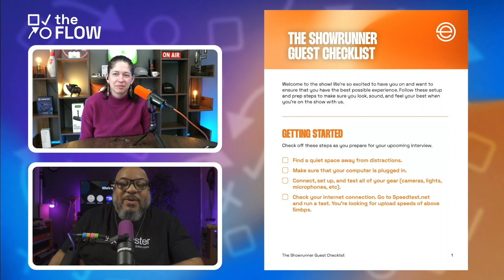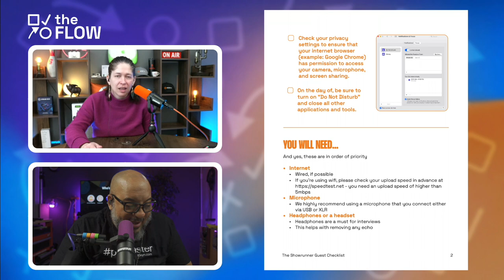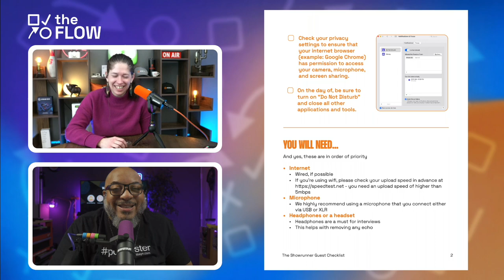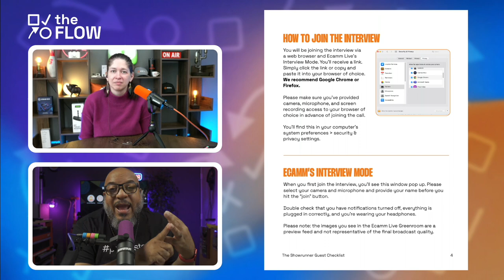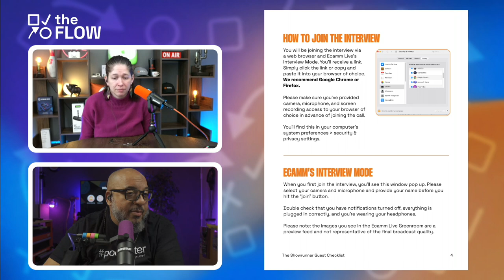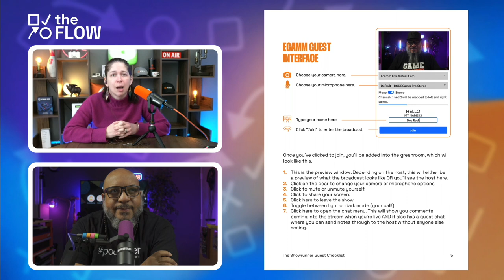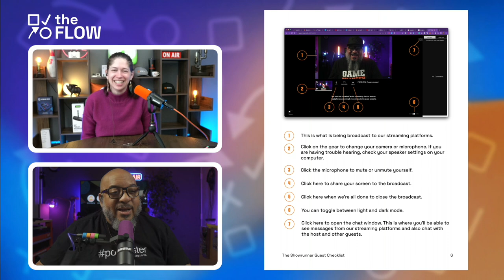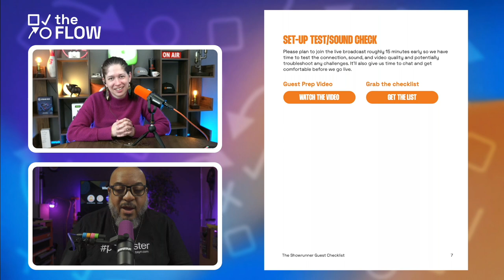Video Podcasting Guests | The Flow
In this replay episode of The Flow, Katie and Doc discuss video podcasting guests. Whether you're a podcast that has regular guests or, like us, you've been starting to think about bringing more guests onto your show, this episode is for you.

We go through:

✅ How to find podcast guests
✅ How many guests should you plan for?
✅ Guest checklists and process
✅ Sound checks and the green room experience
✅ And more!

Chapters 📖
00:00 - Countdown
00:25 - Intro
03:16 - Have a contingency plan/checklist
06:47 - It’s a living document
09:12 - Do you want to have guests?
10:02 - You should be a guest on other people’s shows
11:02 - How to find guests for your show
13:33 - Ask when they have something new coming out
14:49 - Look for moderators and admins of communities
16:08 - You never know who your people know
17:47 - LinkedIn makes it easy to see who is in someone’s network
19:37 - Ask your audience what type of guests they would like to see
19:54 - When you are a guest, suggest other guests  for their show
21:55 - The checklist
23:48 - Don’t leave it out just because it obvious
25:29 - Help your guest be successful
29:37 - Don’t leave out the internet, have them test their UPLOAD speed
31:40 - Some libraries have recording spaces
35:17 - Headphones/IEMs are mandatory
37:25 - Don’t skip the Tech Check, no matter who they are
39:41 - Flex your affiliate game
42:05 - Their phone as a camera
43:20 - Your list of show specs
46:53 - The quality of your show is why they agreed to be a guest
48:13 - People don’t what to click a link and no know what is going to happen
49:12 - Record a video of the guest experience
56:40 - The Tech Check
1:02:53 - Wrap-up

LINKS

Welcome to The Flow. Created by Ecamm and hosted by Doc Rock and Katie Fawkes, this weekly show will take you step-by-step through the process of video podcasting. Our focus is on building efficient and effective workflows so that your content shines.

Audio only podcast episodes drop a week after the live video streams.

LINKS